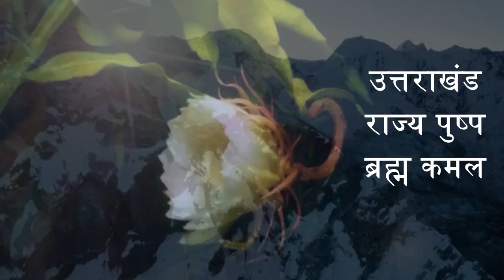शामली: ग्राम हरड़ फतेहपुर की आंचल चौहान बनी डीएसपी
praveen saini ki report